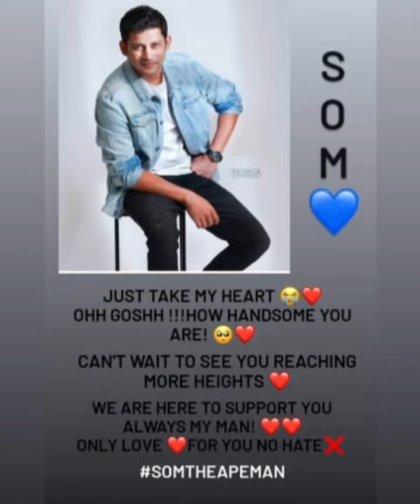Som veralevel insta story pics🤗🙈🙈sema cute som ramya🤗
som ramya